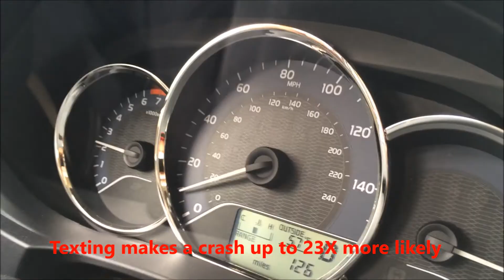TeenDrive365 Video Challenge: Restart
This is my submission for the TeenDrive365 video challenge.